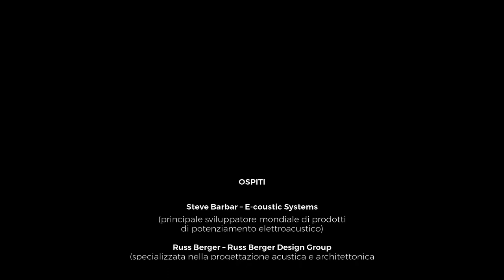Cos'è l'architettura elettroacustica? Masterclas E-coustic Systems Electronic Architecture™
Due giorni di immersione sonora utilizzando la tecnologia E-coustic Systems Electronic Architecture™
Grazie alla collaborazione con il nostro docente Luigi Agostini, sound engineer, vi informiamo che il 4 e 5 di Aprile dalle 15.00 alle 19.00, la società iTEK offre la possibilità di partecipare alla presentazione di E.A.R. 22 (E-coustic Systems Technology 22). Due giorni di immersione sonora utilizzando la tecnologia E-coustic Systems Electronic Architecture™: sistemi multi-canale professionali che permettono di modificare la risposta acustica di un ambiente. Queste soluzioni innovative ad alta tecnologia, che permettono di ottenere un realismo acustico sorprendente mai sentito prima, sono brevettate a livello mondiale.

L’evento è completamente gratuito, si svolgerà in presenza e online, ed è organizzato e diretto da Luigi Agostini con il supporto di Maurizio Fontanelli e David Campanini per iTEK.

Come partecipare

PRESENZA
Posti limitati. L’evento si svolgerà presso iTek in via Largo Don Pino Puglisi, 56025 San Miniato Basso (PI) Italy

ONLINE ZOOM
Se desideri connetterti tramite Zoom durante l’evento ed essere parte del paesaggio sonoro con le altre persone presenti nella demo room inviaci una mail a con i tuoi dati. Ti invieremo il link zoom per la partecipazione.

Jam Academy - International Academy of Modern Music - Italy - Lucca

L’accademia di musica Jam Academy di Lucca è un centro polifunzionale all’avanguardia nella didattica della musica moderna contemporanea. Dal 2001 ad oggi la scuola di musica Jam Academy ha offerto a più di 5500 studenti la possibilità di scoprire e accrescere il proprio talento musicale. Grazie al network accreditato London Performers Examination Board (LPEB) di cui Jam Academy fa orgogliosamente parte il nostro istituto rilascia titoli di studio accreditati da Pearson BTEC (ente inglese per le qualifiche accademiche e professionali), University of Bedfordshire e Trinity College (Examinations Board – Ente Certificatore britannico).